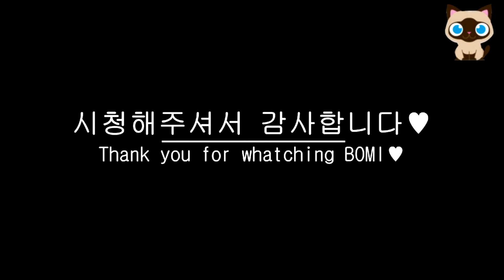몸 천재 3개월 된 아기고양이 `보미` 하이라이트 - No time to get bored w/ 3mths siamese cat - BOMI - Oh!Carol 🇰🇷🇵🇭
안녕하세요 3개월된 몸천재 아기 샴고양이 보미입니다.
같지 산지 1달 되었구요.
굉장히 활동적이고 똥꼬발랄하고 귀여운 모습을 담아보았습니다.
자기몸을 자기 몸처럼 쓰지못한다는것이 관전포인트 입니다
 Ordinarylife, Lifeincebu,
koreanhusband binationalcouple flood
세부, 필리핀, 일상데이트,
국제커플 도로침수 데이트